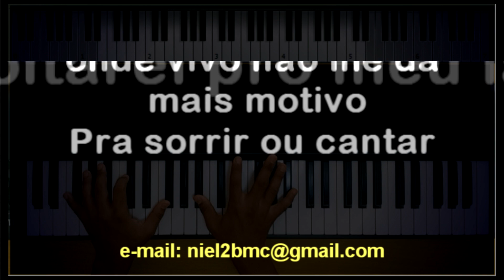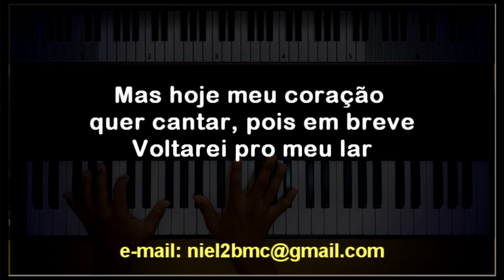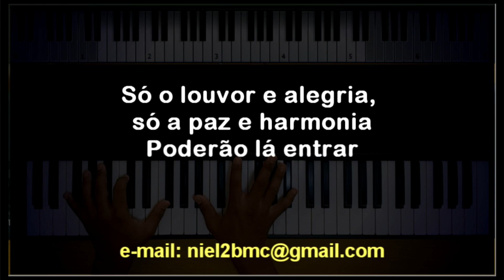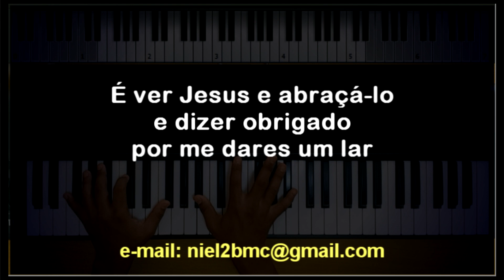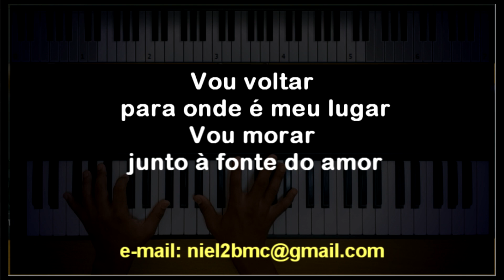🎤 Meu Lar (PLAYBACK LEGENDADO no Piano - TOM CONTRALTO "E") Prisma Brasil, by Niel Nascimento